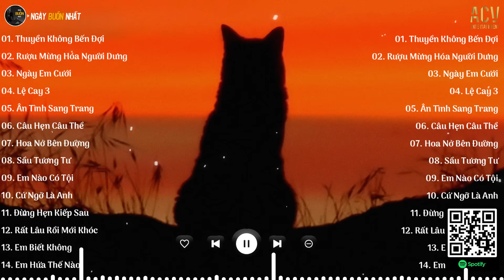Anh như con thuyền không bến đợi...Thuyền Không Bến Đợi, Rượu Mừng Hóa Người Dưng| Nhạc Trẻ Hay Nhất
📝 Danh sách bài hát nè
0:00 01. Thuyền Không Bến Đợi - Trungg I.U
4:58 02. Rượu Mừng Hóa Người Dưng - TLong
9:16 03. Ngày Em Cưới - Châu Khải Phong ft Nguyễn Vĩ
13:44 04. Lệ Cay 3 - Du Thiên
19:06 05. Ân Tình Sang Trang - Châu Khải Phong | Ngân Ngân Cover
24:20 06. Câu Hẹn Câu Thề - Đình Dũng
29:30 07. Hoa Nở Bên Đường - Quang Đăng Trần
34:44 08. Sầu Tương Tư - Nhật Phong
38:45 09. Em Nào Có Tội - Thương Võ
43:28 10. Cứ Ngỡ Là Anh - Đinh Tùng Huy
48:10 11. Đừng Hẹn Kiếp Sau - Đình Dũng
53:50 12. Rất Lâu Rồi Mới Khóc - Ngân Ngân Cover
59:10 13. Em Biết Không - Phan Duy Anh
1:03:47 14. Em Hứa Thế Nào - Như Việt
1:08:09 15. Anh Từng Cố Gắng - Nhật Phong
1:12:42 16. Buồn Lắm Em Ơi - Mochiii Cover
1:18:04 17. Anh Làm Gì Sai - Châu Khải Phong
1:22:56 18. Sao Ta Ngược Lối - Đình Dũng
1:28:03 19. Chắc Do Em Đã Sai - Hana Cẩm Tiên
1:33:16 20. Yêu Một Người Tổn Thương - Nhật Phong
● Ngày Buồn Nhất là một kênh Âm Nhạc Tuyển Chọn thuộc hệ thống Công Ty TNHH ACV ENTERTAINMENT hợp tác cùng VCPMC,  Bản Quyền Số Network và các nghệ sĩ trực thuộc ACV và các nghệ sỹ trong showbiz Việt.

Cảm ơn mọi người đã nghe nhạc ủng hộ Ngày Buồn Nhất

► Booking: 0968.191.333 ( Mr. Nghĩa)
© Bản quyền Ngày Buồn Nhất & ACV Entertainment